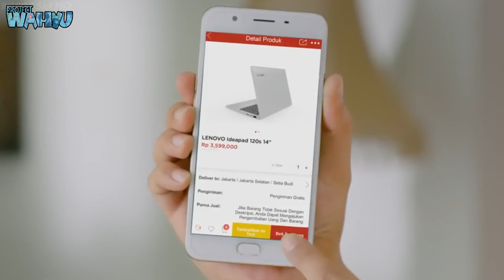Iklan JD.ID - Pistol Palsu (Parody Anime)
video ini bersifat hiburansemata

Thanks for : IKLANESIA HD
LIKE juga fanspage kami : Mavok Nime